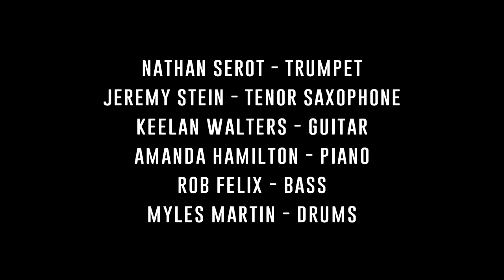Zelda Cheats on Link -- Myles Martin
CSUN JAZZ 2020 Septet

Nathan Serot, trumpet
Jeremy Stein, tenor saxophone
Keelan Walters, guitar
Amanda Hamilton, piano
Robert Felix, bass
Myles Martin, drums

Recorded December 18, 2019 by Phil Calvert
Mixed and mastered by Miles Senzaki
Video by Buckets Moving Company